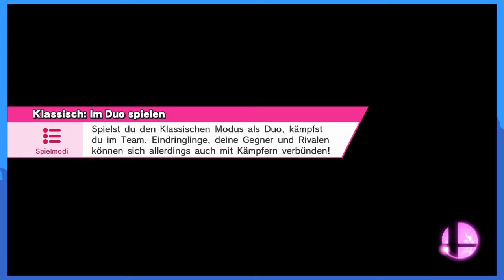Super Schlag Brüder ● Folge 1 (ft. Selbstgespräch)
Break The Targets! Remix - RetroSpecter